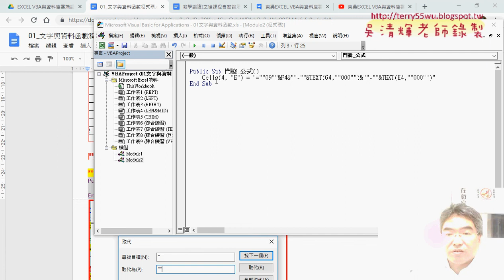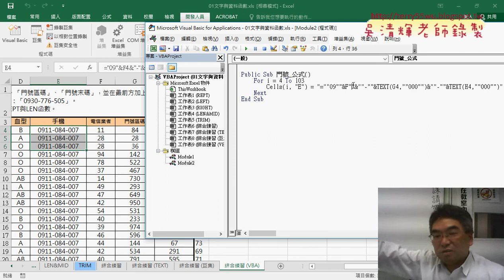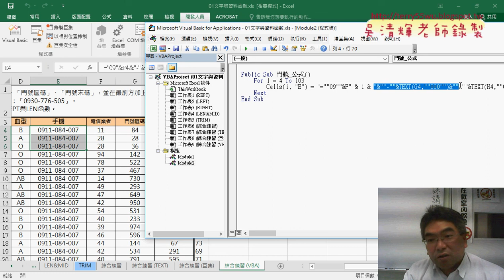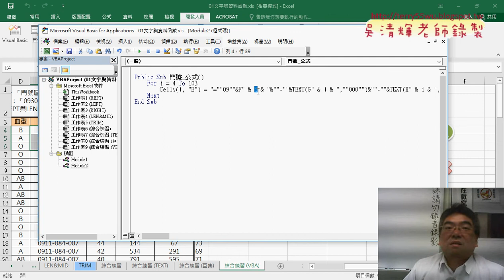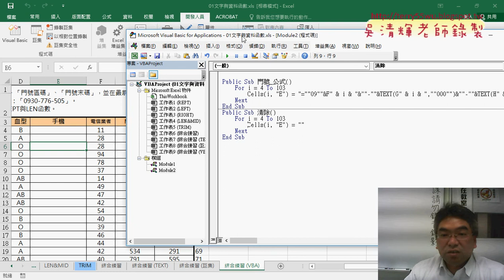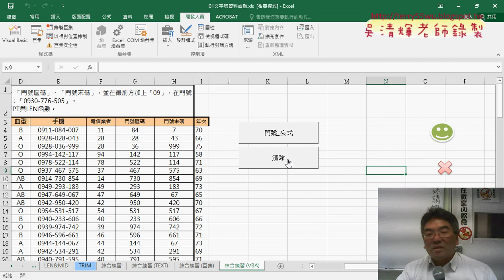03 增加For迴圈